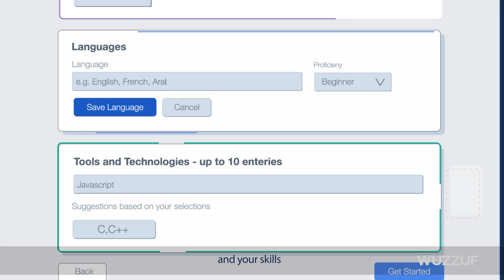How to create a WUZZUF profile in 3 simple steps - WUZZUF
Creating a WUZZUF Profile is now more convenient and easier than ever. Watch this 1-minute video and Update your profile in just 3 steps